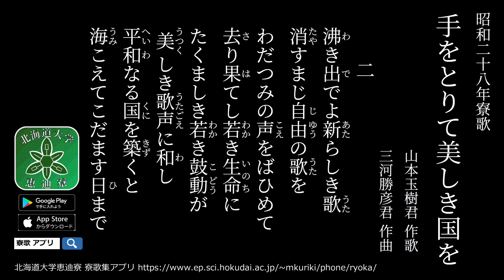【寮生が歌う】北海道大学恵迪寮 昭和28年寮歌「手をとりて美しき国を」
恵迪寮寮歌集アプリでは明治から令和まで毎年作られる他の寮歌についても見ることができます。

昭和二十八年度寮歌
手をとりて美しき国を
山本玉樹君 作歌
三河勝彦君 作曲

1.
倒れたる友の姿を
忘るまじ我らが胸に
恐ろしき雲空に充ち
けがれたる祖国の山河に
新しき緑の息吹が
若者の槌音に和し
もろ人の幸深めつつ
この町にこだます日まで

2.
沸き出でよ新らしき歌
消すまじ自由の歌を
わだつみの声をばひめて
去り果てし若き生命に
たくましき若き鼓動が
美しき歌声に和し
平和なる国を築くと
海こえてこだます日まで